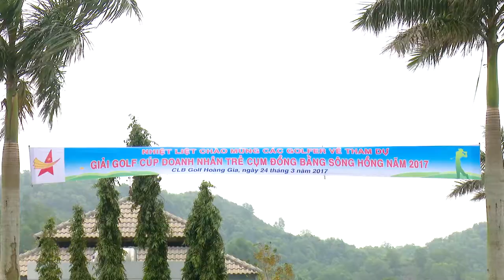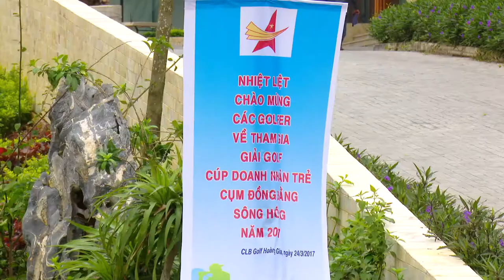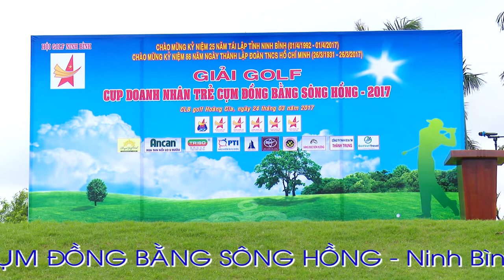GIẢI GOLF DOANH NHÂN TRẺ ĐỒNG BẰNG SÔNG HỒNG 2017